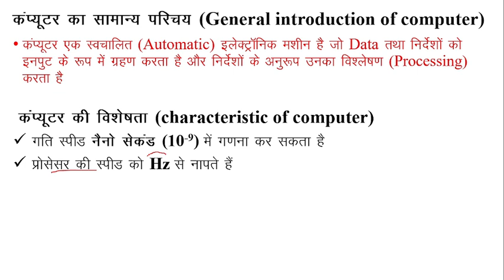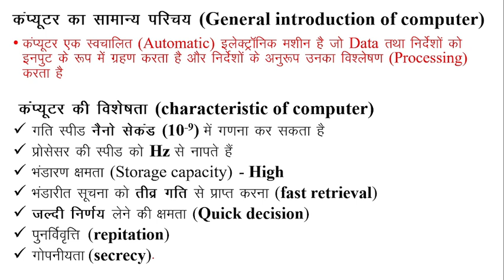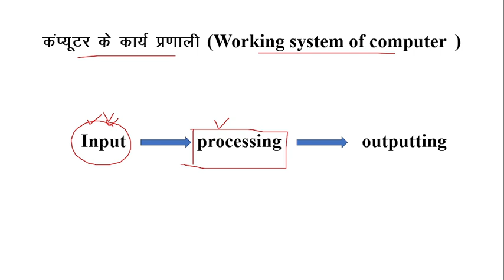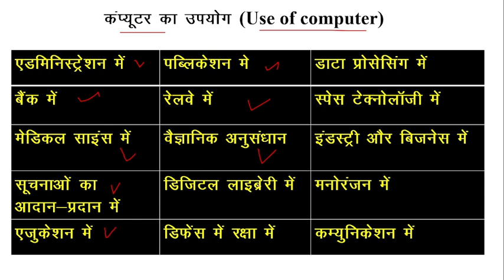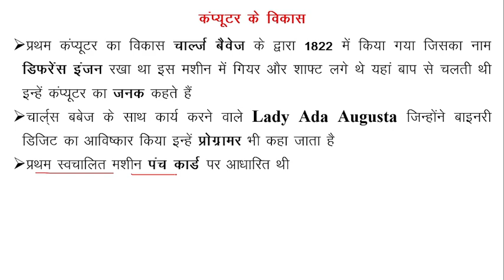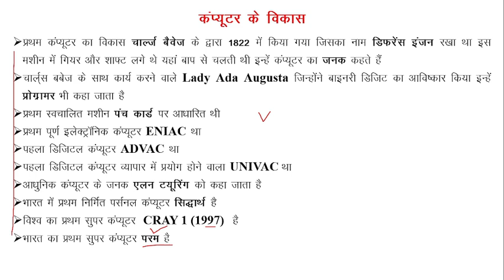cg hostel warden 2024 computer introduction (कंप्यूटर के सामान्य परिचय) first chapter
1st Rank in CGVYAPAM 2022
2nd Rank in CGVYAPAM 2018
5th Rank in CGVYAPAM written exam (ARI)

cg hostel warden computer classes
computer ke samanya Parichay
computer for hostel Warden
computer ka question
computer theory
computer first topic